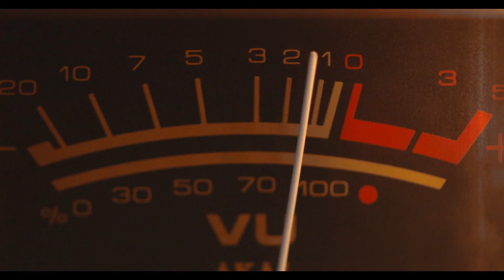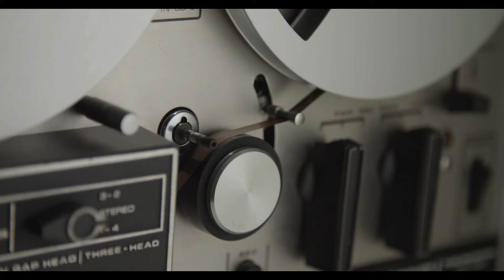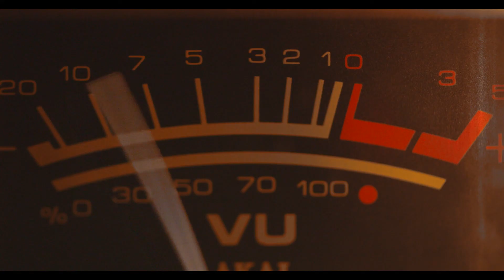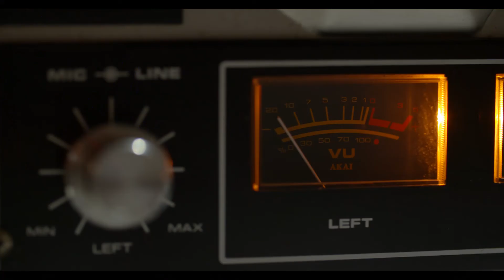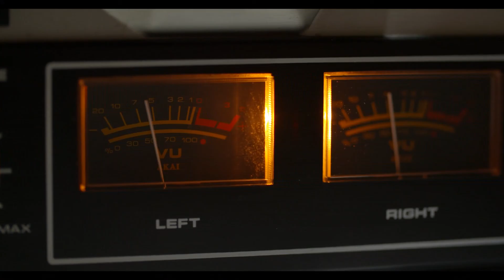Commandant K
D-Sey productions
D-Sey 2007